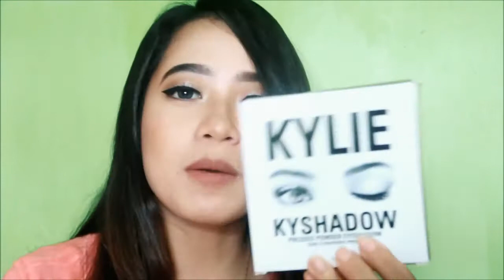COLLECTIVE MAKEUP HAUL - (TY sponsors! wahahah)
Its highly appreciated!